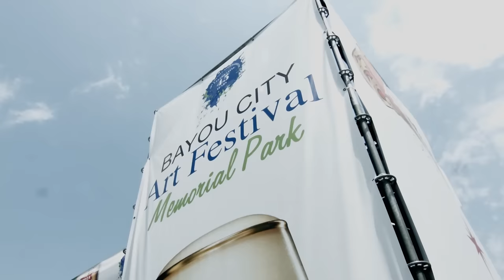Bayou City Art Festival Memorial Park 2016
On April 29 -  May 1, 2016, the Bayou City Art Festival celebrated its 45th Anniversary in Memorial Park, welcoming over 320 artists from across the country. Over 17,000 patrons journeyed from all over America to view and purchase a variety of fine art in the heart of Houston.